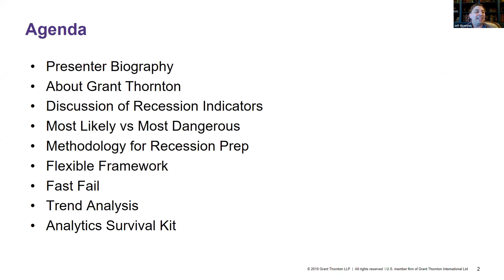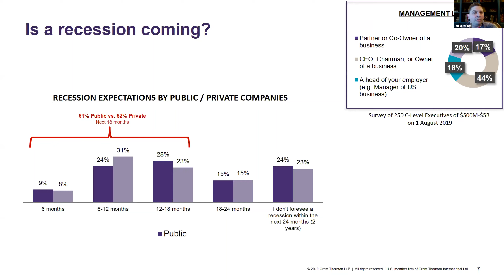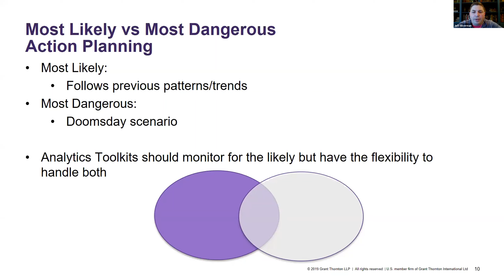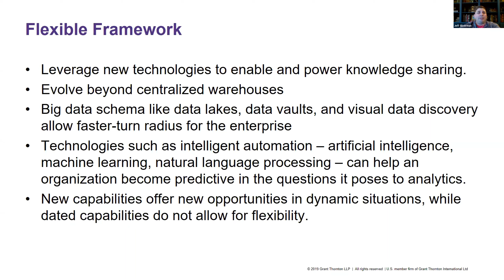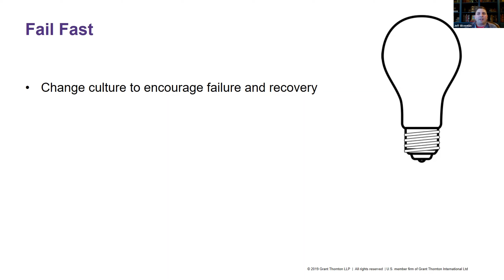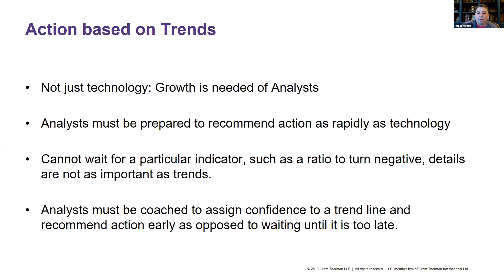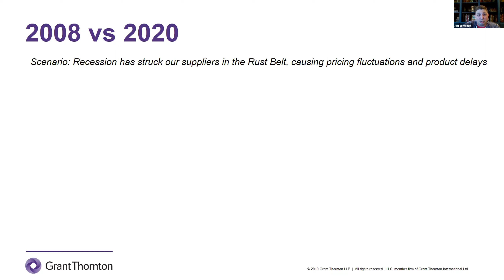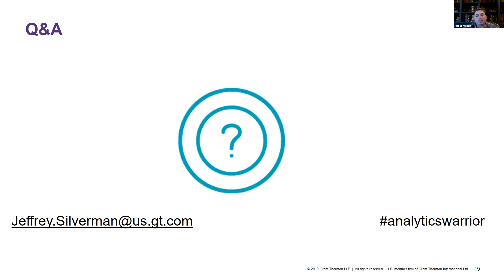Do You Have an Analytics Survival Kit? How Will You Contend with a Recession?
While no one can predict with complete accuracy when or if a downturn will hit, it’s clear that our decade-long burst of economic growth is coming to a close. Discover why this downturn will be different from the ones before, and how your business can gain competitive advantage for when the economy recovers. The key to survival, a nimble and agile organization that leverages Analytics to stay ahead of the risk and their competitors. How can you pre-stage or even reposition analytics to be ready to contend when disaster strikes?

Presenter: Jeff Silverman, Senior Manager, Grant Thornton LLP
Jeff Silverman is a West Point graduate and the Command and General Staff College and is now a Lieutenant Colonel in the US Army Reserves where he leads a 500-person intelligence battalion for national security purposes. As an Implementation-certified Hyperion and OBI Expert, Jeff has transformed dozens of businesses and has managed two Oracle Innovation Award winning solutions. Jeff was selected as a BEST OF COLLABORATE presenter for 2017 and is considered a national thought leader in the application of Analytics.